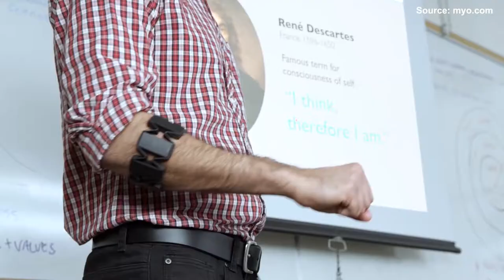Myo: Real Life Applications of the Myo Armband - A wearable presentation remote | Ludicrous Gadgets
A wearable presentation remote, Myo reads your muscle activity so you can control your favorite presentation software with gestures and motion.